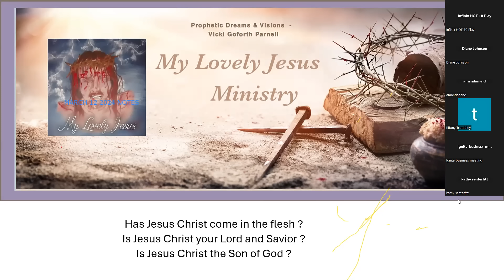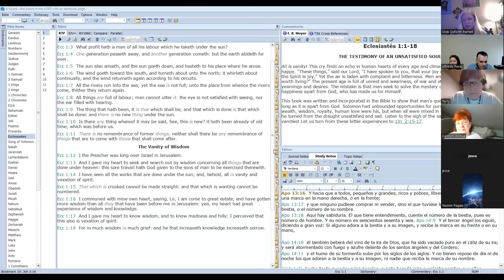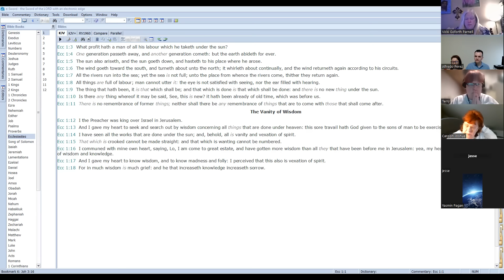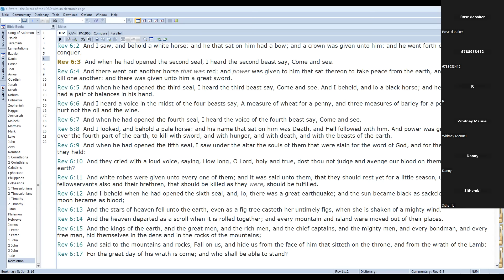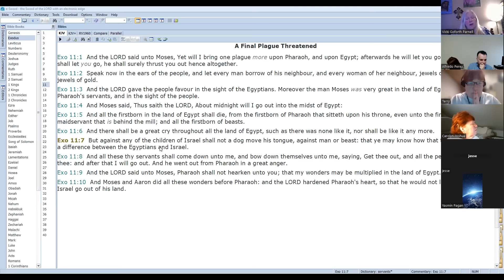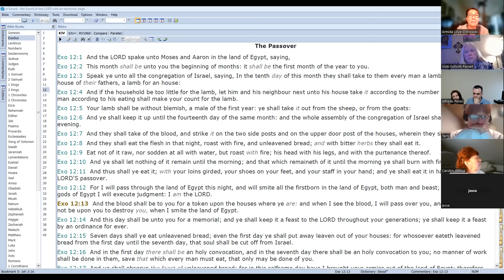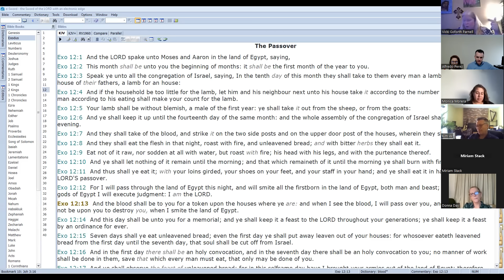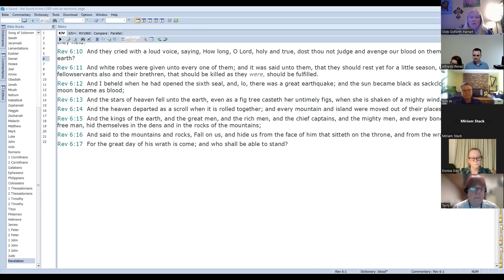3 Days of Darkness Zoom Meeting 3-12-24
Amos 8:9 And it shall come to pass in that day, saith the Lord God, that I will cause the sun to go down at noon, and I will darken the earth in the clear day:

Mailing address:
My Lovely Jesus Ministry

$MyLovelyJesus
Bitcoin
bc1qy8lugk72hl37ulyyxfphmwez4arwwkkxlwpw84

Odysee Channel:
Odysee Days of Darkness Zoom Meeting 3-12-24